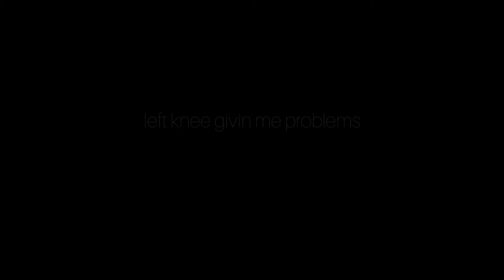Injured kick around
decided to have a kick around with my hurt knee to test the waters and it went ok